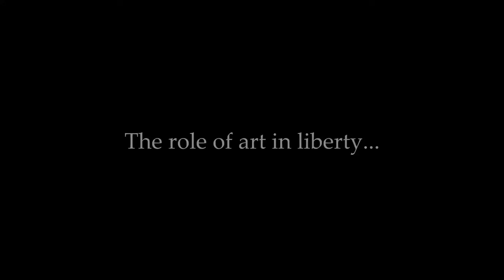Robert Mihaly: His Art and Liberty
Painter and sculptor Robert Mihaly shows some of his work and discusses its liberty-based themes.
for more liberty art and music.